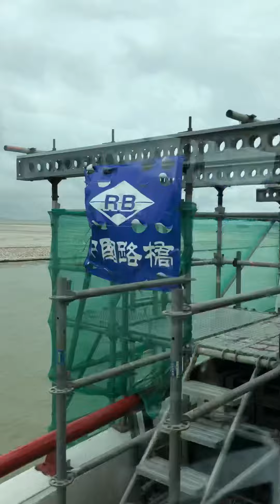Macau 🇲🇴 trip a video recorded by me